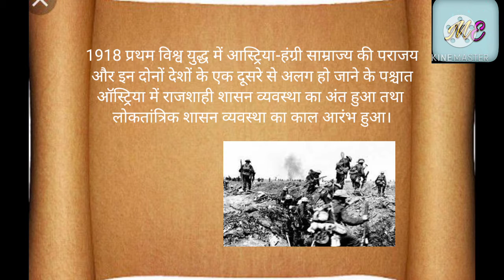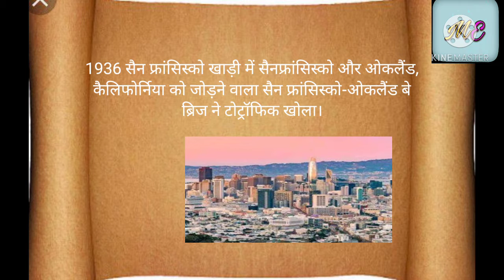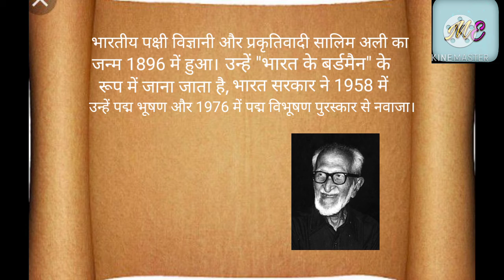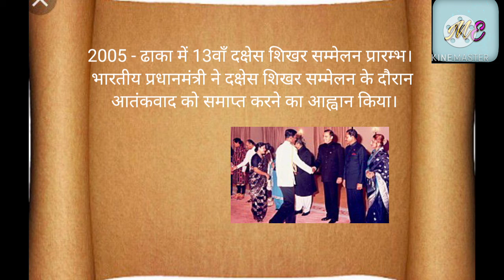12 नवंबर का इतिहास | History of 12 November | आज का इतिहास | Today's History | Current Affairs |G.K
10 नवंबर  का इतिहास | History of 10 November |  आज का इतिहास | Today's History | Current Affairs |G.K|